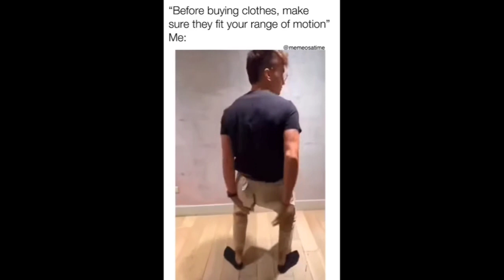Fail compilation part 3 🤣🤣😂😂🤭🤭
meeting you status
movies
mr indian hacker
nate diaz edit
natya company
Pari
picture bommalu
piya o re piya
playdate sad version
children's police in spanish
poovanathil maram undu video song
porapatuna cheyjirina lyrics whatsapp...
ram charan kiara advani movie
ranapala plant
rap god eminem
realme c35shorts
shorts video
amazing
reaction
top trending
bayern munich
medal tally cwg 2022
ind vs eng woman
kim kardashian
tottenham
icc t20 world cup
cows
anne heche
NBA
DMX
gabby petito
ytshorts
respect shorts
videos
song
sport
free
youtube shorts
respect short video
respect videos
2pac
2pac remix
youtube app
youtube adsense
cash cow
youtube income youtube edit
make money online copy paste videos on youtube
respect video tiktok
tiktok challenge
tiktok mashup
respect tiktok
tiktok digital marketing
trendingproyt
2022 ringtone
tone new
tone
bad boy attitude
attitude ringtone
alone ringtone
mp3 song ringtone
music ringtone
film ringtone
song ringtone
baby funny ringtone
funny ringtones
bgm
vip ringtone
trending pro yt
ringtone bgm
ringtone dp
ringtone
yt shorts
mr bean new episodes mr bean new episodes 2022
misterbin
mr bean official mr bean funny
Х
rowan atkinson
mr bin
mr bean funny videos
comedy video
mr.bean
mrs bean
funny videos
pranks
funny moments
ms bean
mr bean comedy mr.bean
bean
mister bin
mister bean
makaveli tupac
2pac makaveli
tupac makaveli
makaveli album
2pac albums
makaveli
makaveli motivation
2pac - power & respect 2023
dj galil
galihd remix
galil 2pac
galihd
gangsta sh!t
nozzy e
2pac 2022
tupac 2022
Х
west coast
mix
rap
hiphop
HD
hq
best
banger
how to start a blog
2pac shakur
tupac
online marketing
inshot music
new ringtone
best songs no coppyright respect video
sigma rule ringtone indian army respect
finance
top 10 respect backround song respect short song
respect video background music
roberto blake
respect channel
respect club
website traffic
respect viral
respect trending respect status
free website traffic
respect video
respect clips
comedy movie short video
comedy movie
comedy short video
comedy shorts comedy
funny funny
funny movie
funny short videos
funny shorts
youtube seo youtube shorts video
short

viral videos
motivation
kindness
great act
good people
humanity
girls
boys
bus stop
women awareness
women safety
social awareness
motivational video
motivational video
respect women
upload
copy paste niche
video phone
camera phone
sharing
vidiq
tube buddies
love story
sad story
a story of heart touching new trending video
money is the value of a person
We also want to think about others, big heart is enough for humanity
There is only brother in the world without meaning
deceitful people
learn to deal with difficulties
rohit ugrejiya
sunny ugrejiya children of india country
achha bade ke sath bura he hota hai
kaha gai humanity
Children remember your sister before teasing other's sister
form of god
funny
funny video
Funny moments
don't want to challeng

wataha krulestwo
woohoo
xpulse black colour
yaruku inga illa vali whatsapp status
you are not the father
Izaura all series
cheburashka in president
did the dance
mafia fight